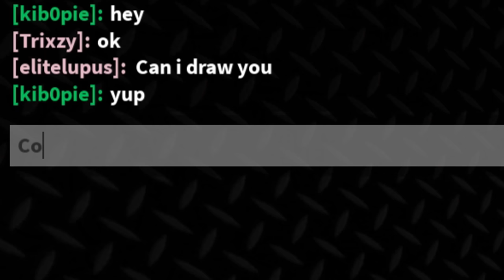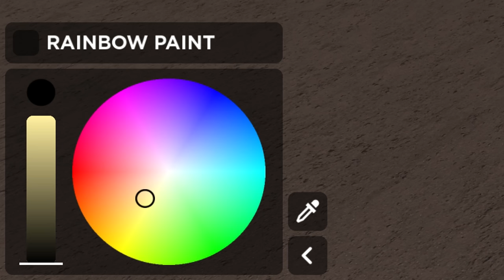Making People Happy On Roblox Spray Paint